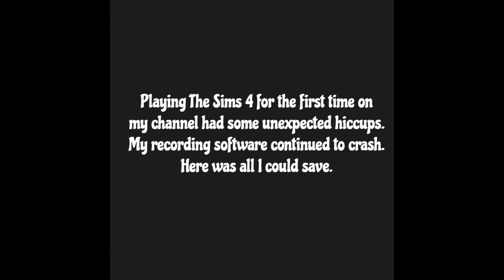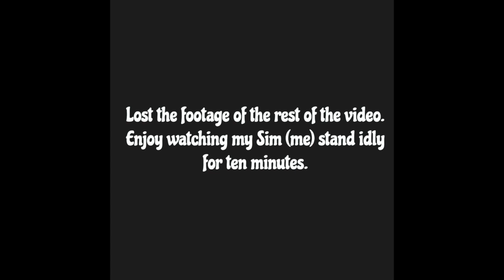CREATING MYSELF | The Sims 4 - Part 1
I create a sim of myself in the highly popular game The Sims 4 and unexpected things result.

Gallery ID: Cassialli14

CUSTOM CONTENT:
Bottoms